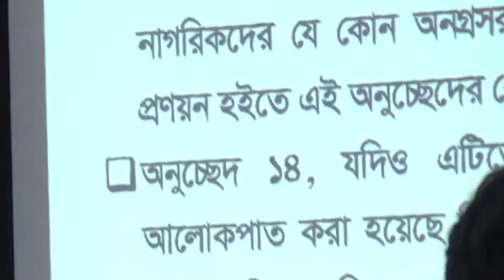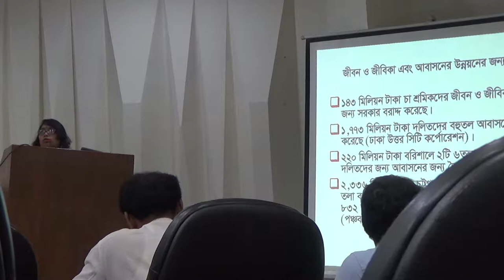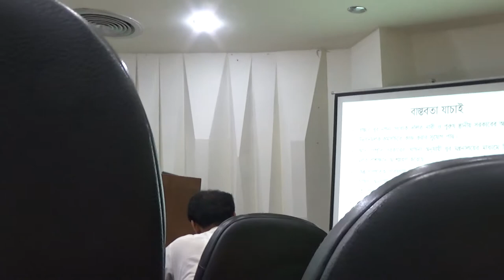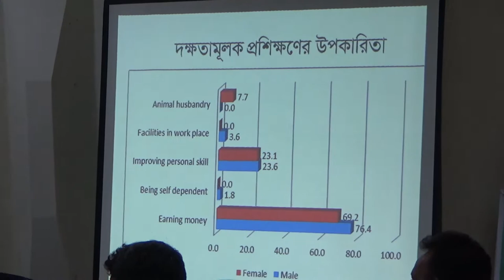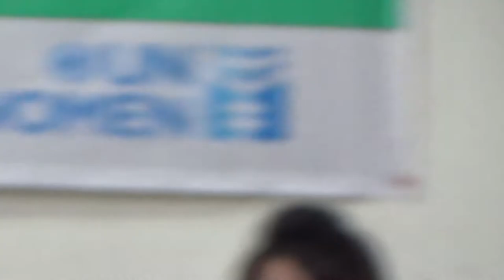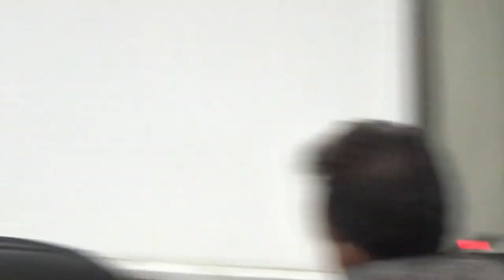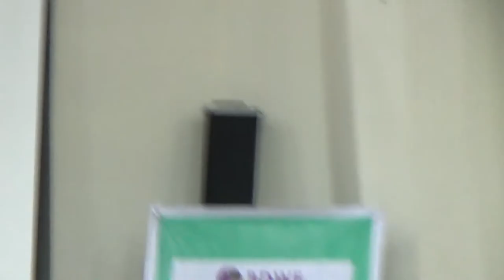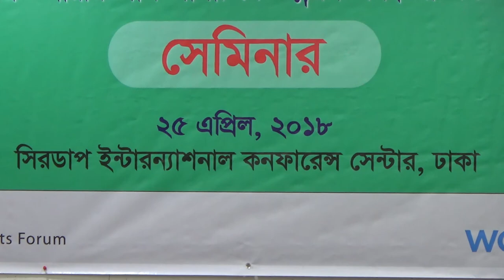OPINION OF BANGLADESHI DALIT, বাংলাদেশী হরিজনদের (ভগবানের সন্তান)মতামত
OPINION OF BANGLADESHI DALIT, বাংলাদেশী হরিজনদের (ভগবানের সন্তান)মতামত Created by Mohammed Shawkat Ali ( Doctor Arman) making Video since 1980, He is the Professor of Forensic Medicine & Law at GONOBISWABIDYALAY (PEOPLES UNIVERSITY). Also working in field of telemedicine & Innovative Research.